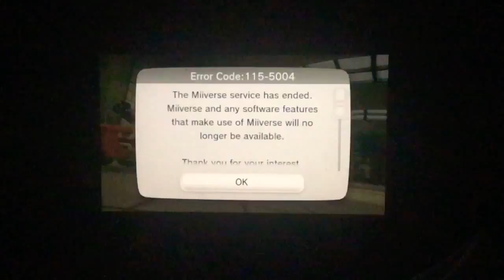[MK8] dSBS 1:39.974!!!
YESSSS!!!
After like 274 attempts
I finally subbed 1:40
Sure I used the old coin strat
But I suck at 9-1-0 strat
Again enjoy